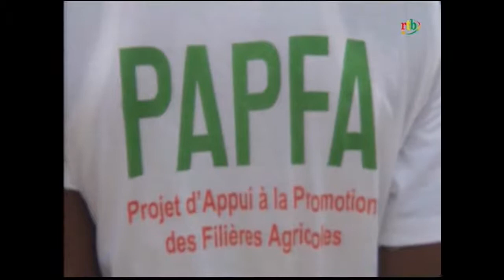Sud Ouest: Installation timide de la campagne agricole